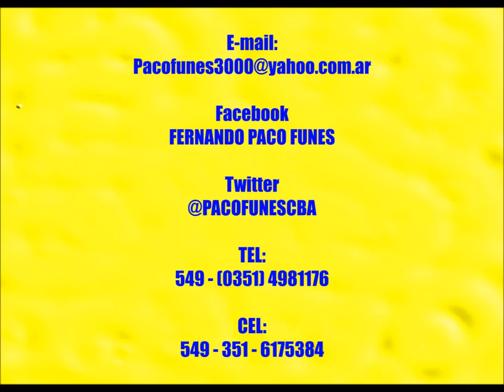NATIVO - PUEBLOS ORIGINARIOS DE FERNANDO PACO FUNES -09 de Junio de 2016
ESTA OBRA, ES UN HOMENAJE A LOS PUEBLOS ORIGINARIOS DE ARGENTINA ... PERO TAMBIEN COMPARTIDA CON LOS AMERICANOS Y DEL MUNDO ENTERO... COMPUESTA SU LETRA Y MÚSICA POR EL CANTAUTOR POLINSTRUMENTAL  FERNANDO "PACO" FUNES, EL 09 de Junio de 2016 en MALAGUEÑO - CÓRDOBA - ARGENTNA - VIDEO EDITADO POR MUEVE PRODUCCIONES. MALAGUEÑO CORDOBA ARGENTINA - WATSAP: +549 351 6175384